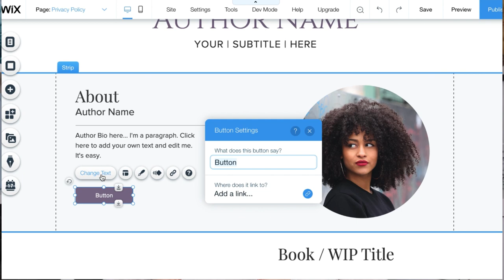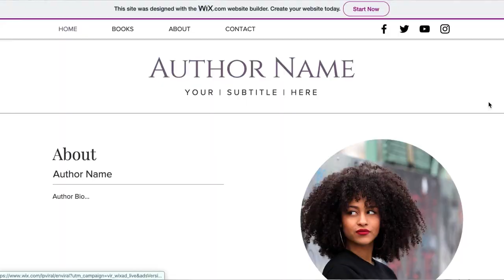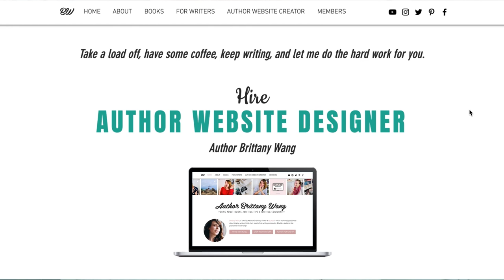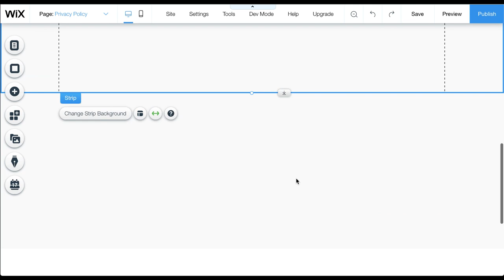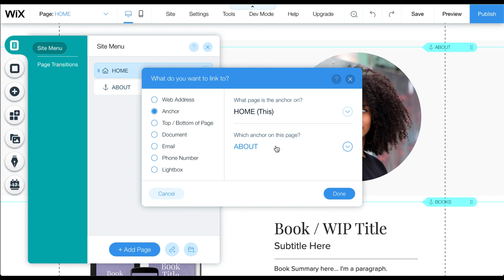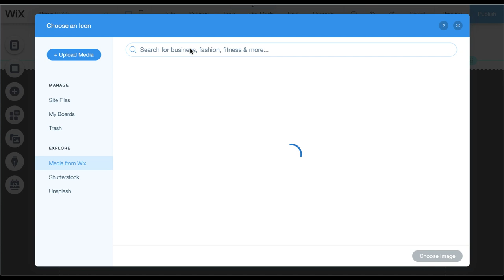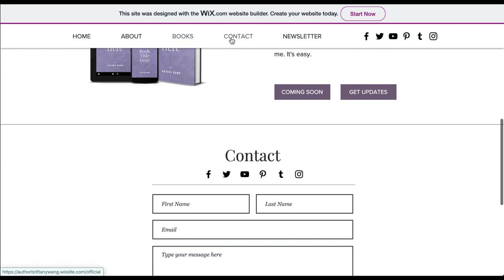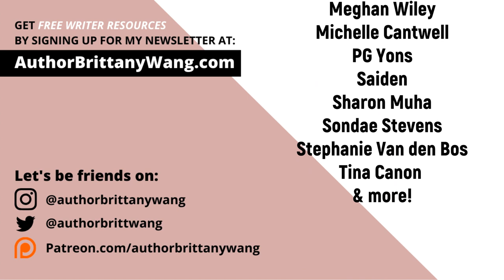Build a SIMPLE Author Website with WIX | Speed Build!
Make a SIMPLE Author Website with WIX // If you've been wondering how to build an author website or improve the one you already have, I hope this speed build of an example I created can help give you some design ideas and tips!

AUTHOR WEBSITE BOOT CAMP - BIGGEST DISCOUNT YET!
WEBSITE19

"5 Secrets of Story Structure"